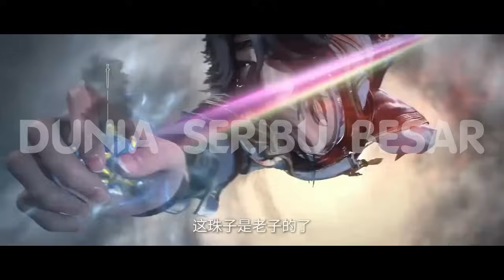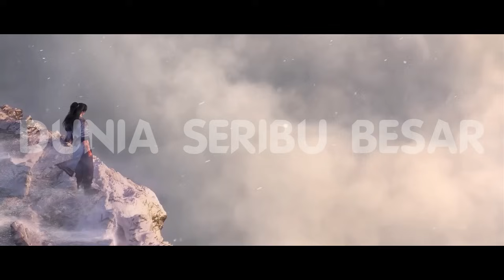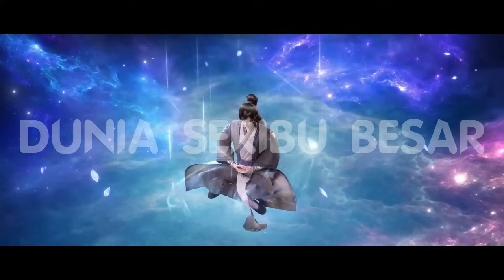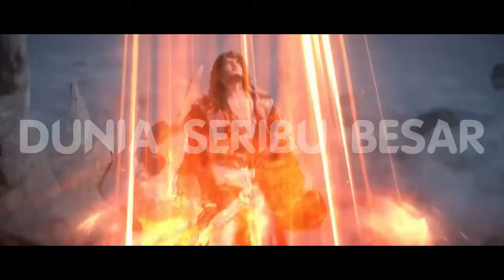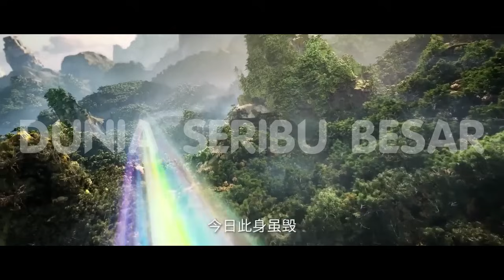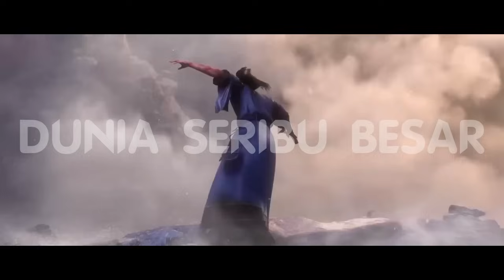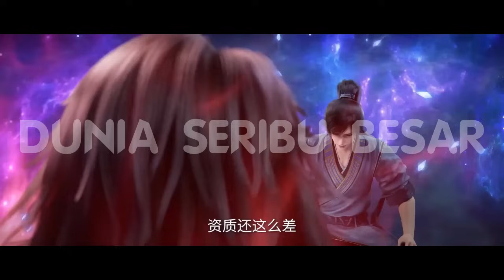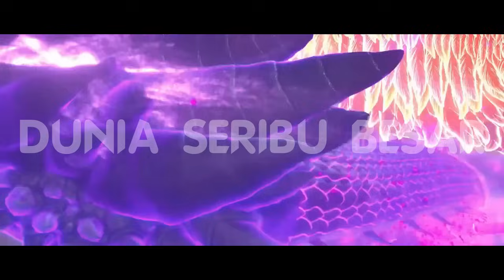Renegade Immortal " Wang Lin " / Sekte Dewa